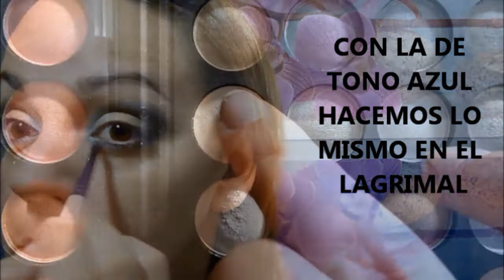MAQUILLAJE PARA EL VERANO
¡¡¡¡¡ABREME, COMPARTEME CON TUS AMIG@S!
LOOK TARDE DE VERANO INSPIRADO.